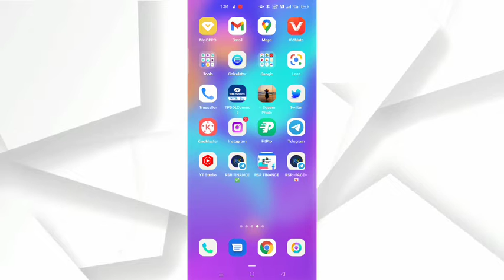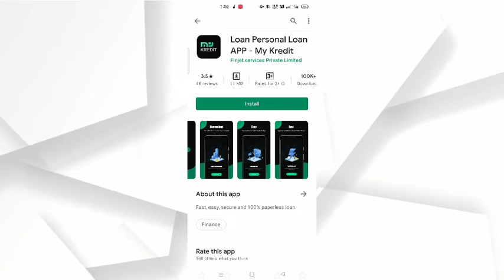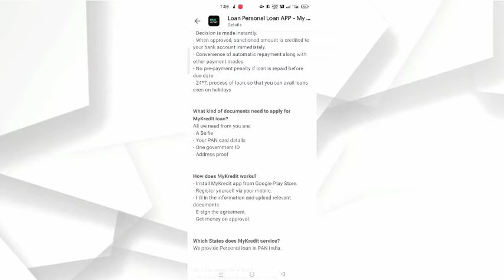kcredi loan instant approval without income proof new loan app fast loan for college students loan